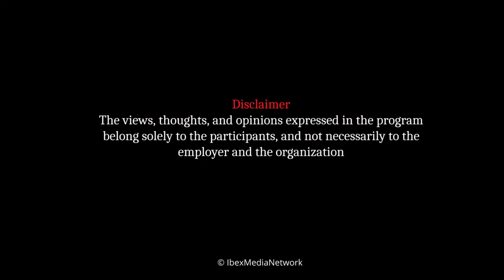Join Aliya Ali in celebrating Int'l Day of Persons with Disabilities as she invites Amjad Nadeem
Disability inclusion is an essential condition to upholding human rights and sustainable development. The commitment to realizing the rights of persons with disabilities is a matter of justice. Join Aliya Ali in celebrating International Day of Persons with Disabilities as she invites today's special guest Amjad Nadeem